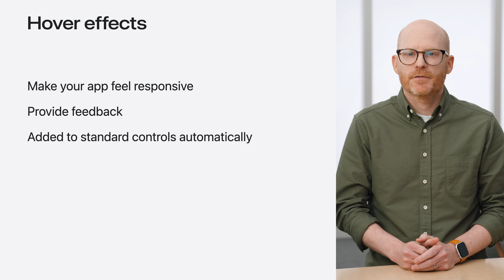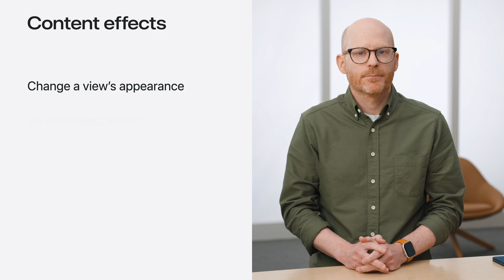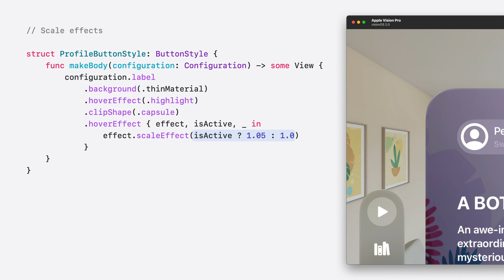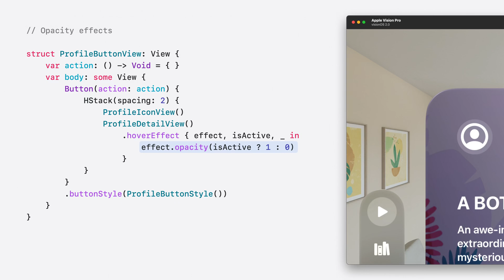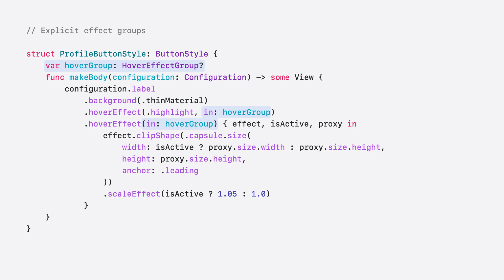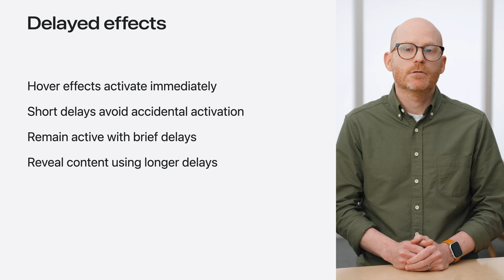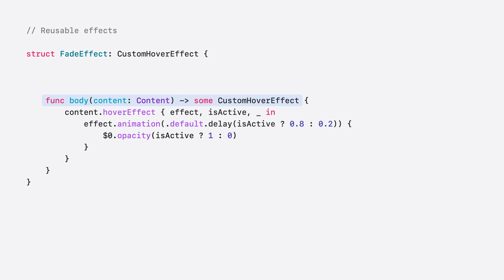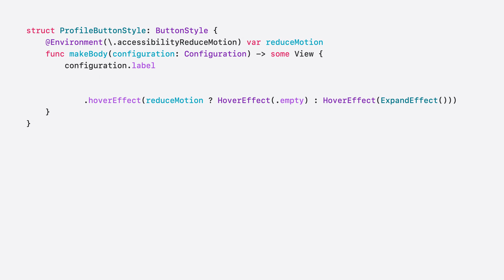WWDC24: Create custom hover effects in visionOS | Apple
Learn how to develop custom hover effects that update views when people look at them. Find out how to build an expanding button effect that combines opacity, scale, and clip effects. Discover best practices for creating effects that are comfortable and respect people’s accessibility needs.

00:00 - Intro
02:35 - Content effects
07:46 - Effect groups
09:40 - Delayed effects
12:09 - Accessibility